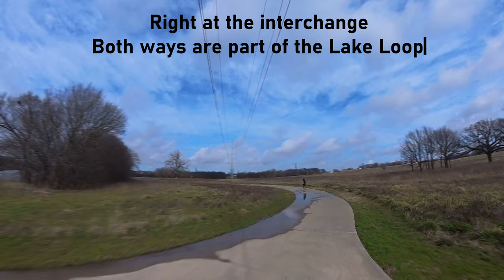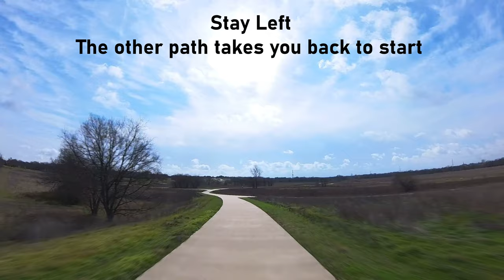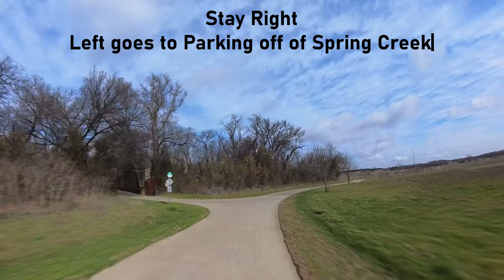Oak Point Nature Preserve Large Loop Trail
Oak Point Nature Preserve is located in Plano, TX.   Parking for this loop can be any location as it does not have direct parking attached to it.   Either off of Los Rios,  or off of Spring Creek.
The Large loop is a 2.9 mile loop starting at the South end of the Lake Loop.   There is one extremely steep hill that makes for slow going up and very fast downhills.    Be wary of slower walkers/riders here.
These trails can get quite busy in nice weather and on weekends.